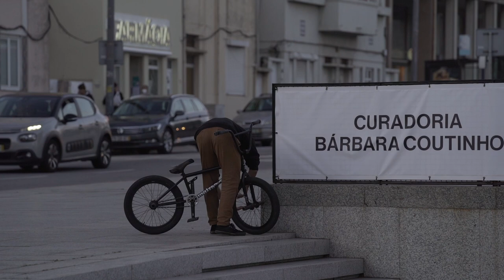MARIUS DIETSCHE IS CRAZY! - etnies 'VISUALS' RAW - DIG BMX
Keeping it RAW, this week we give you Marius Dietsche's bonkers section from ETNIES VISUALS stripped down to the bare bones, with a couple of extended behind the scenes clips, enjoy!

Edited by:  Tom Horton
Filming: Jordan Godwin / Robin Bourhis / Tom Horton

etnies are Official DIG Partners